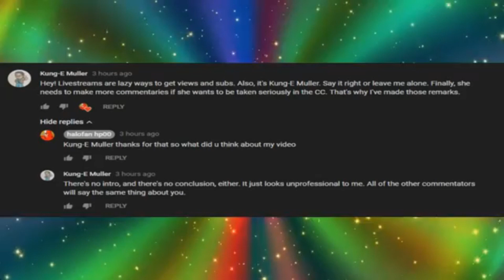Clashing quickie #5 Pressing my Buttons (Kainu)